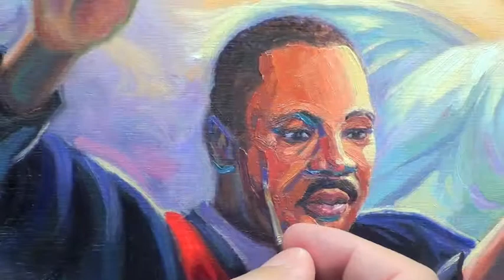The Great Peacemakers Trailer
Trailer video of The Great Peacemakers YouTube Channel.